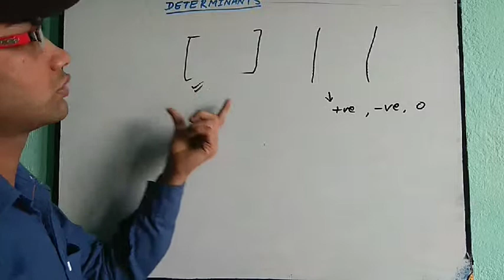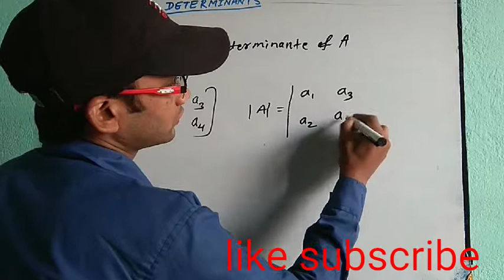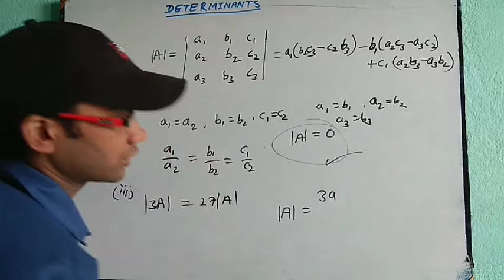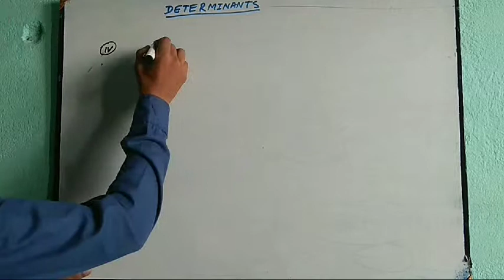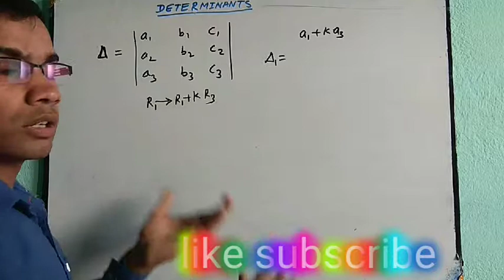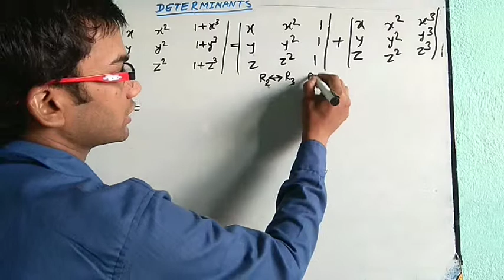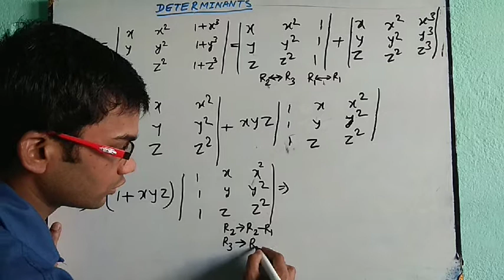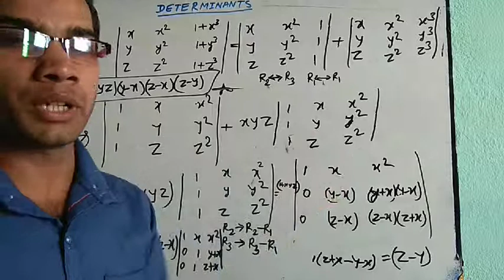DETERMINANTS Theory class 12th part-1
Hiiii friends.